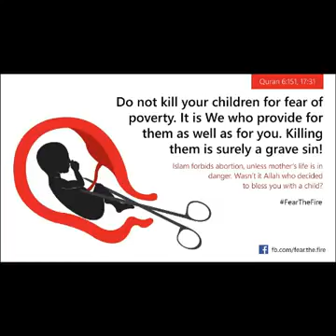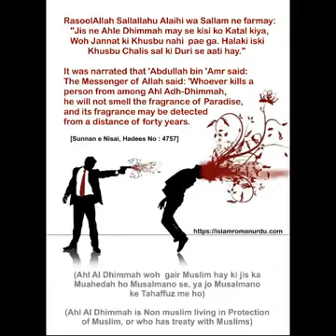Family Planning By Rahmatullah Syed Munawar